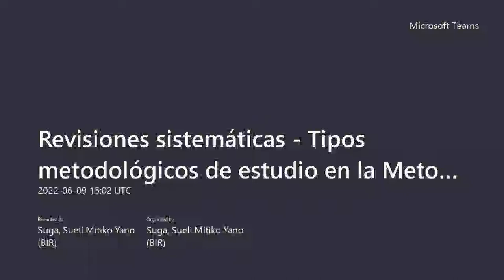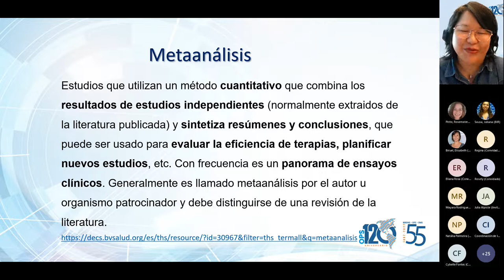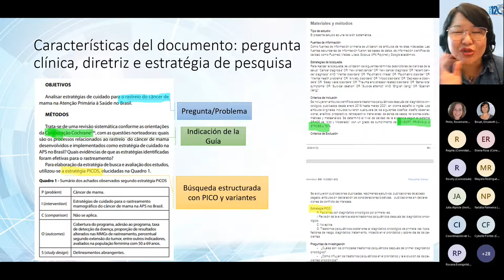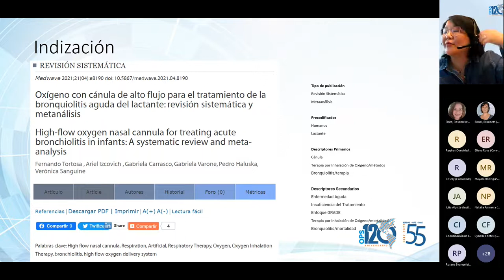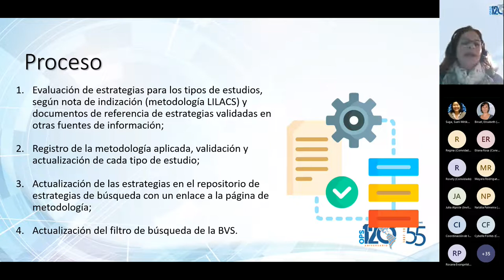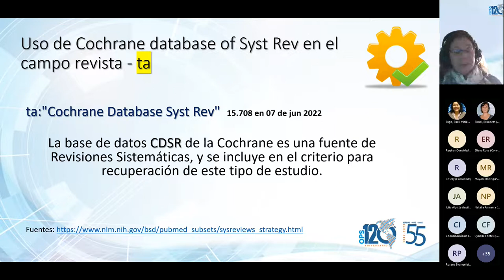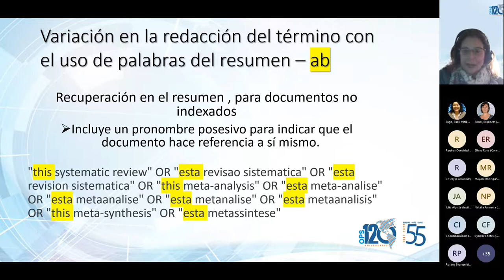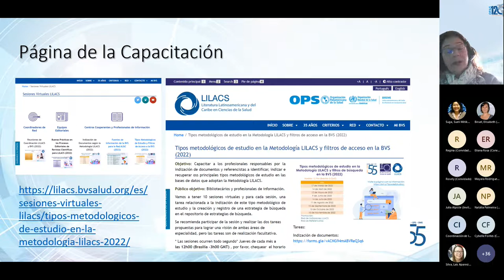04/10-Revisiones sistemáticas y Metaanálisis: tipos metodológicos de estudio enla Metodología LILACS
Tipos metodológicos de estudio en la Metodología LILACS y filtros de búsqueda de la BVS

Tema: Revisiones sistemáticas y Metaanálisis
Indización de documentos - Sueli Mitiko Yano Suga
Estrategia de búsqueda - Rosemeire Rocha Pinto

Fecha: 09/06/2022
Hora: 12 pm de Brasilia (GMT-3)